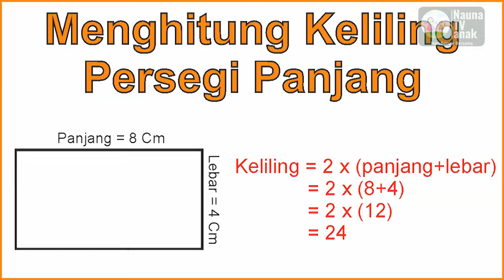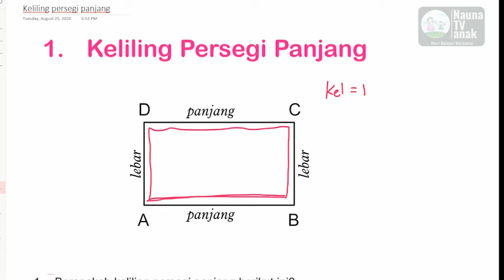belajar menghitung keliling persegi panjang kelas 3 SD